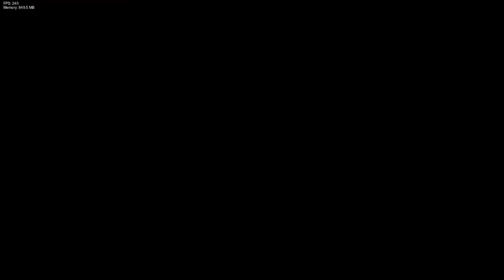VS Jeffy Mod V2.5 but with Jeffy and Marvin's V3 Voices | Friday Night Funkin' Covers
I decided to do an experiment and see what would happen if Jeffy and Marvin's old voices were upgraded to the new voices. We can probably get a idea what V3 might offer.

Chromatics by @Carrmay and @Frog101_Real

Week 1 MIDIs by @neweggrollz
Week 2 MIDIs by @astridgaming75
Run!!! and The Love Potion FLPs by @TECAgain

Channel Members:
~greensundae

-SMG001, 2022